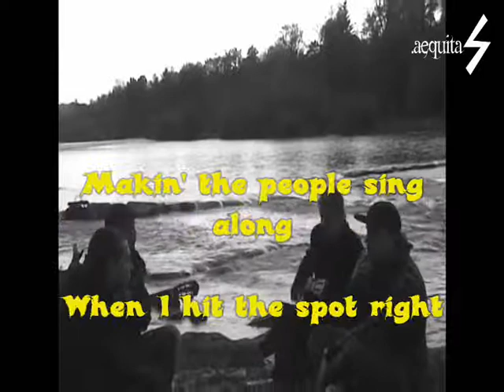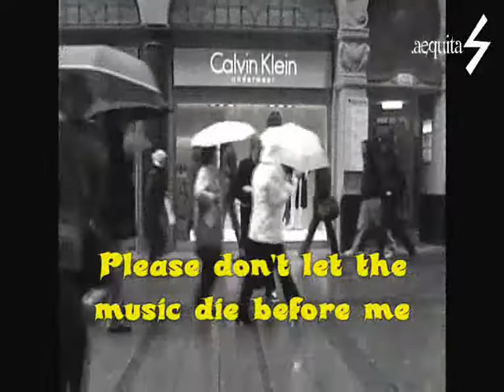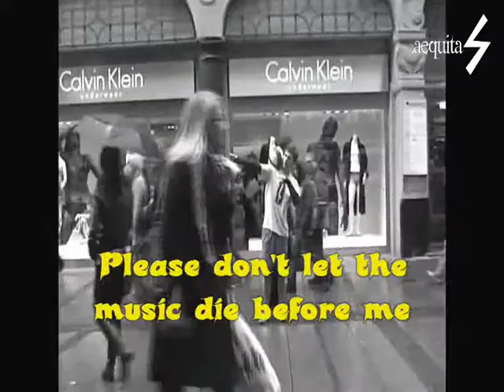Aequitas - Ode to Jam II (lyrics)